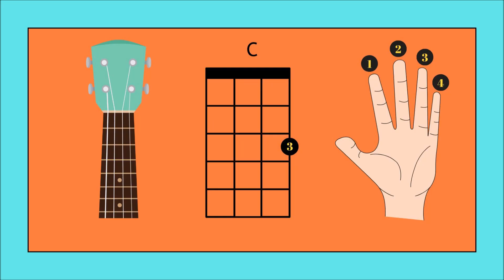BASIC UKULELE CHORDS - C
Basic ukulele chords for beginning players with instrumental backing.